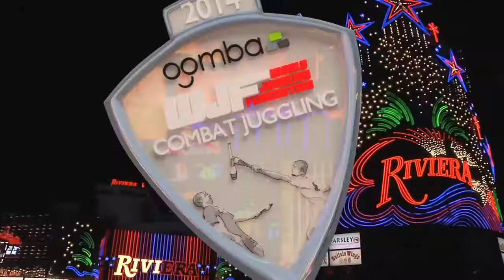Baby Zebra Born With Spots YouTube